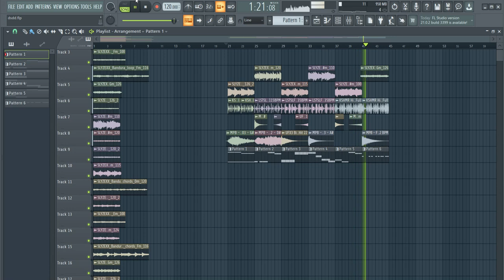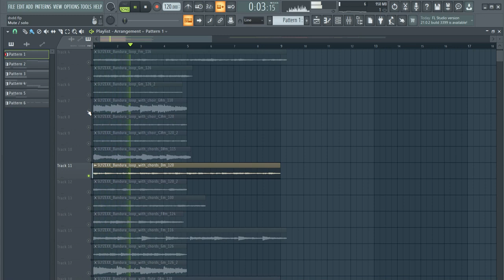Мелодії Кобзи | Kobza melody loop sample pack | Ukrainian music instrument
кобза
кобзар
мелодія
бандура
етнічні інструменти
українські народні інструменти
скачати українські народні інструменти
бандура мелодії
slyzexx